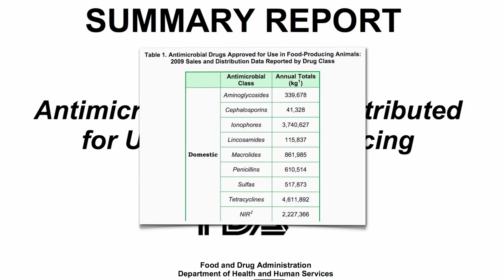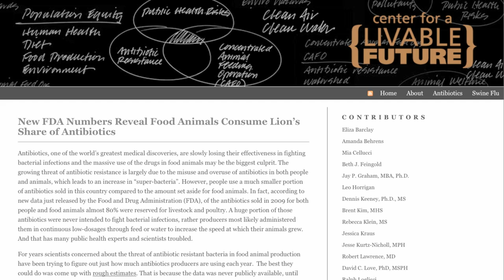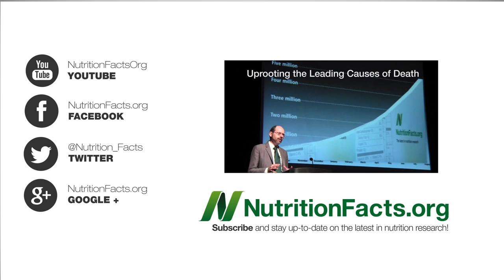Meat Mythcrushers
DESCRIPTION: Meat industry public relations campaign to "crush" myths makes false claim about the millions of pounds of antibiotics fed to farm animals. For more on the concerns surrounding the use of critical, life-saving wonder drugs to buttress the bottom-line of the livestock industry, see Drug Residues in Meat U.S. Meat Supply Flying at Half Staph and MRSA in U.S. Retail Meat The fact that this risky practice continues, despite desperate calls from the medical and public health communities to stop, speaks to the combined might of drug companies and agribusiness in affecting U.S. policy. I've got 20 other videos on industry influence over our food supply and hundreds of videos on more than a thousand topics

Have a question for Dr. Greger about this video? and he'll try to answer it!

Image Credit: James Bowe via Flickr.